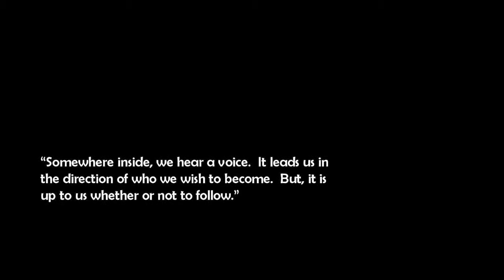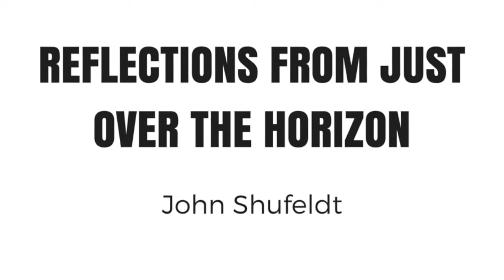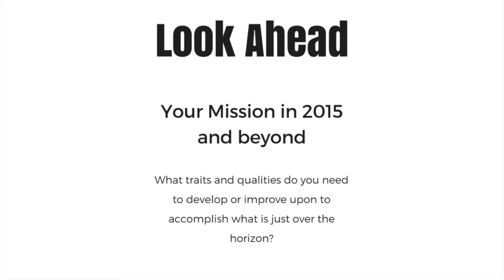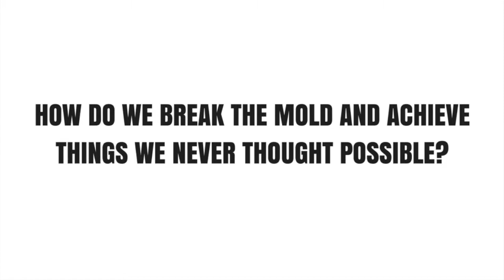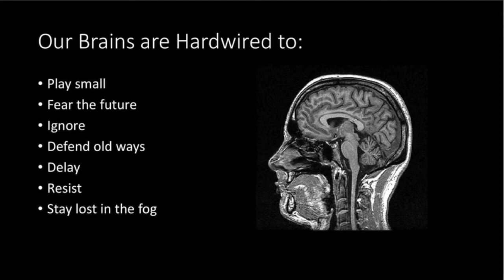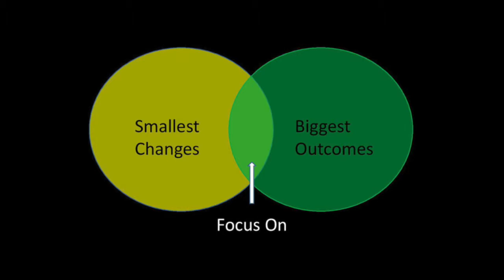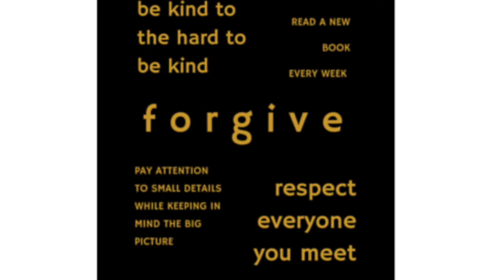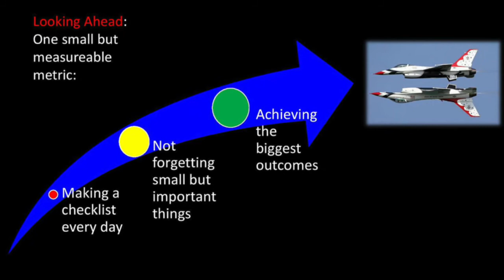Making Small Changes to Get the Biggest Impact- John Shufeldt, Author, Speaker, and Coach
Dr. John Shufeldt, author of the Outlier Series, successful serial entrepreneur in the medical field, pilot, and physician, spoke to an elite, all military audience at the 2015 Pat Tillman Leadership Summit about becoming the best you possible, using Tillman's quote as a guiding motto: "Somewhere inside, we hear a voice. It leads us in the direction of who we wish to become. But, it is up to us whether or not to follow." In this 9 minute segment, Shufeldt discusses his experience on an aircraft carrier, the USS Stennis, and the leadership principles he learned from the crew of 6,000 who operate it, as well as his time working with a neurophsychologist on how to "up his game",  making the smallest changes that have the biggest impact personally and professionally to accomplish his weekly, monthly, yearly, 5 year, and 10 year goals.